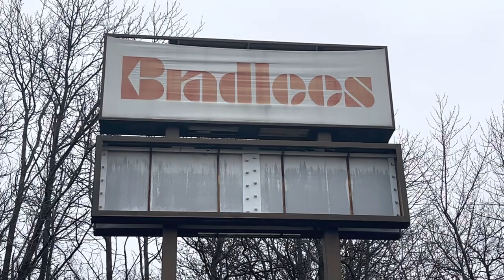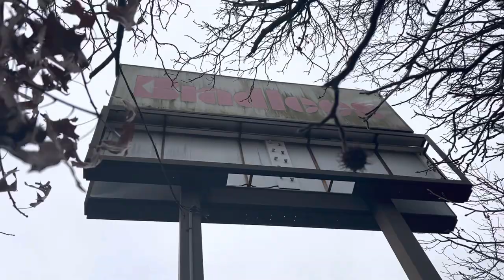2nd Revisit of the Abandoned Bradlees in Hazlet, NJ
I would say I’m not surprised this place hasn’t been demolished yet. What I don’t understand is why they painted the building gray, there was no graffiti on the building to begin with! And they completely covered the Bradlees label scar as well, which didn’t make any sense to me. The one remnant that’s left behind of the Bradlees here is the signage by Route 36, which was pretty cool to see and took me back to my childhood days!